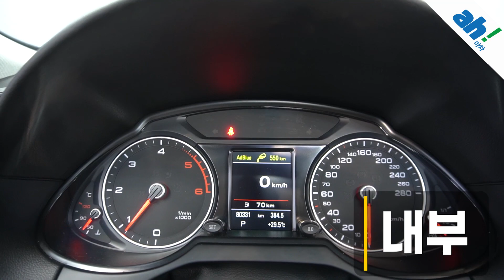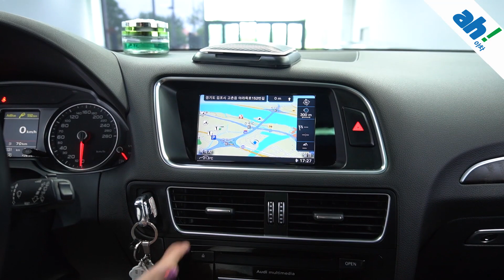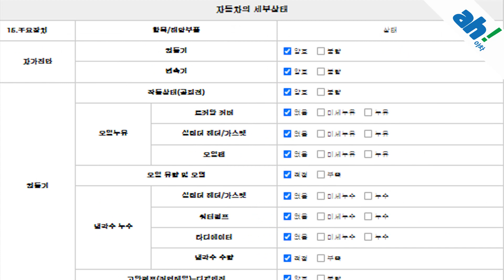[아차] 옵션 빵빵한 비흡연 수입 중고차판매 !!🙌아우디 Q5 35 TDI 콰트로 다이나믹 8R feat. (32부0206)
1. 차량대금의 10% 결제 및 계약서 작성(차량 체크리스트)
2. 종합보험 가입(최소 3개월, 자차 포함)
3.5일간 타보고 구매확정 시 차량대금 잔액 및 부대비용(이전비 등) 입금 후 이전 등록
4. 타보고 차량 반납 시 이유 불문 환불 처리(제반 비용 공제)

5일간 타보고 구매 결정하실 수 있는 서비스입니다.